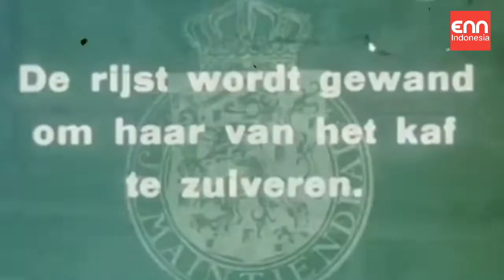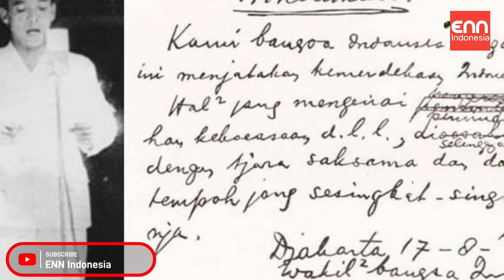Ternyata Indonesia Punya 7 Nama Lain Sebelum Merdeka Yang Wajib Kita Tahu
Berita 7 Nama Lain Indonesia Sebelum Merdeka Yang Wajib Kita Tahu